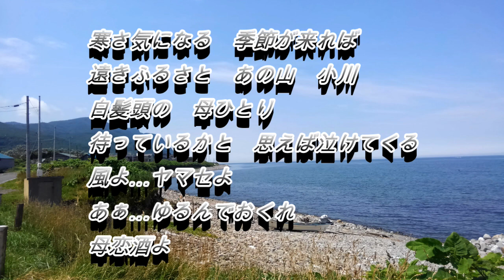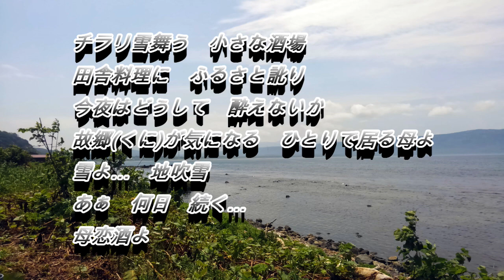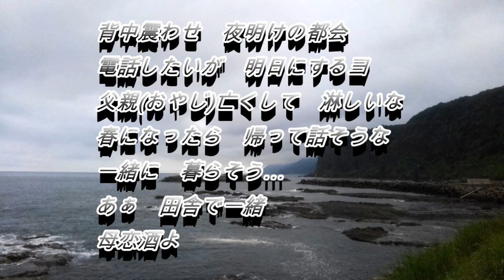福田こうへい 母恋酒 カバー hisaya sato 49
福田こうへい　母恋酒　札幌　カラオケバンバン白石店にてカラオケの練習です。2018/08/21録音。（プラグコード使用。）
※新たに録音し直した場合は削除して再度登録致しますのでご了承ください。